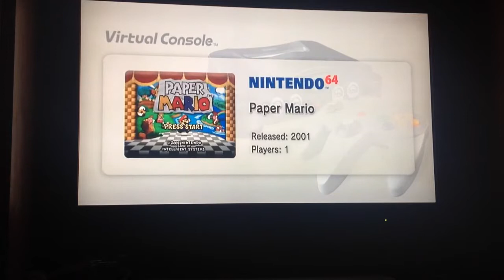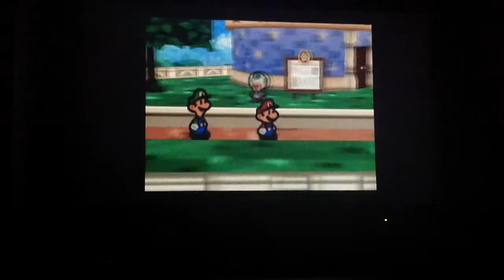Let's Play Paper Mario Episode 1: Bowser steals the Star Rod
Welcome to my first Let's Play series where I'll be playing Paper Mario! :) Afterwards, I will play through Paper Mario The Thousand Year Door, Super Paper Mario, and Paper Mario Sticker Star! After that's all over I will let's play many more games I love. Hope you enjoy this video and many more to come. :)